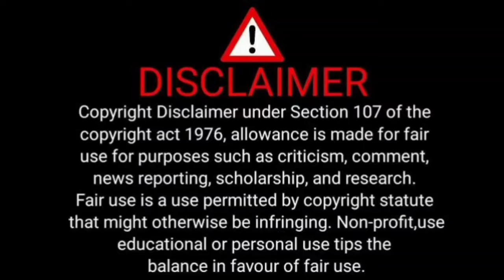story by Sam